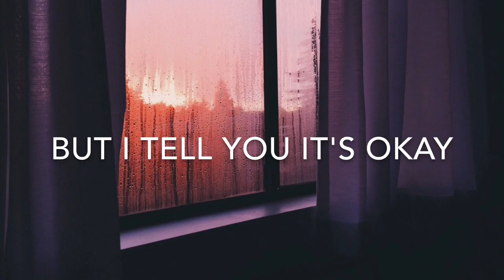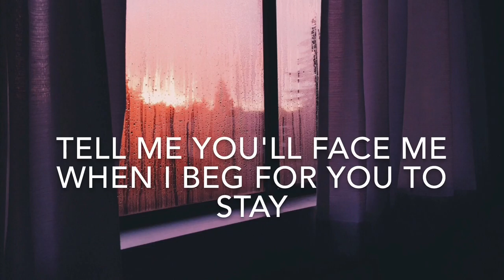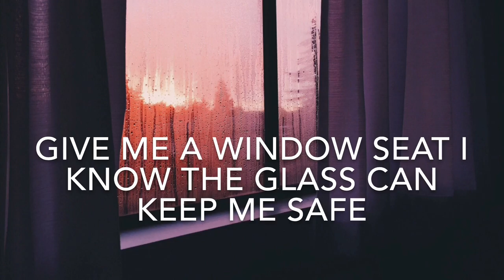Window Seat - Thomston feat. Wafia // LYRICS VIDEO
I edited this video myself.